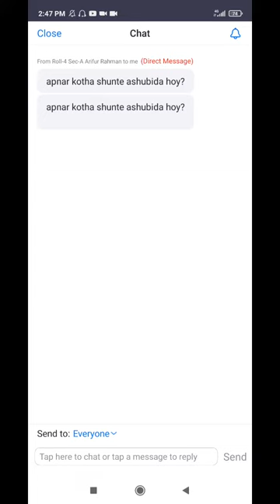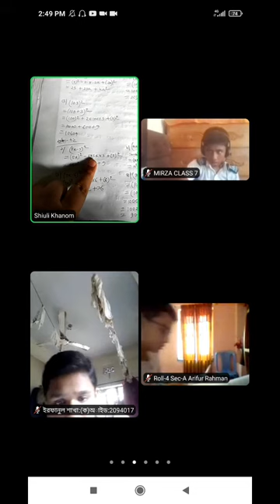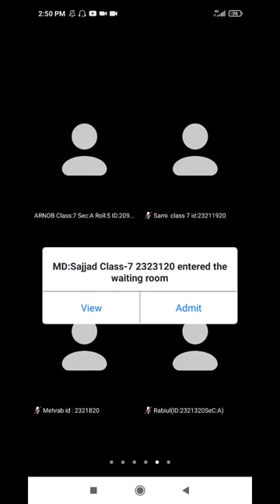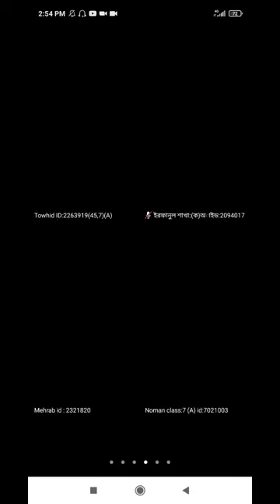class:7, mathematics, chapter:5.1(part 1), by Shiuli Khanom